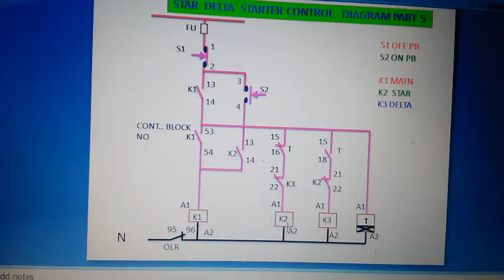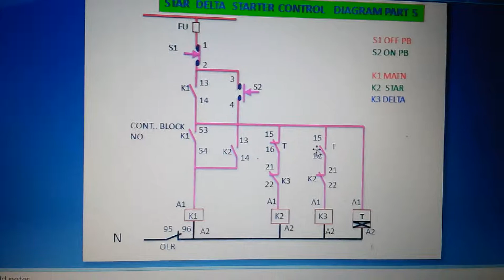star delta starter control circuit # delta star circuit diagram # Star Delta Control Diagram Hindi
Star Delta Starter control Diagram (in hindi  me )
नमस्कार दोस्तों Shyam Plc Program Channel में आपका स्वागत  है / आज आप दिख सकते है /Star Delta Starter की  Power waring के बारे में /और इसकी Control wiring  आगे विडीयो  में  चार  पांच प्रकार से देख सकते है /